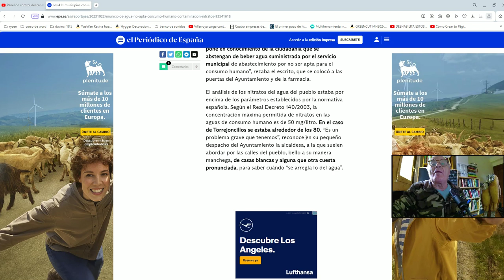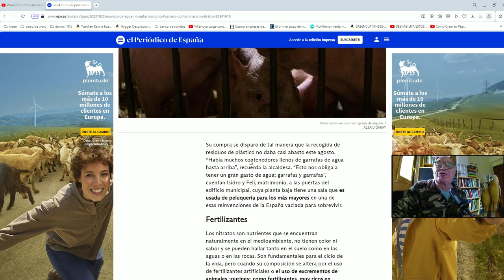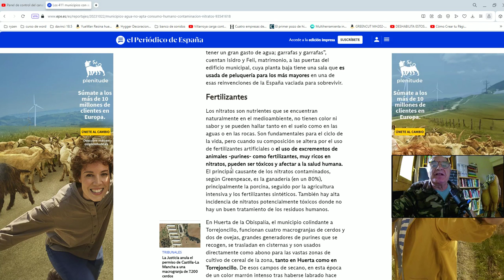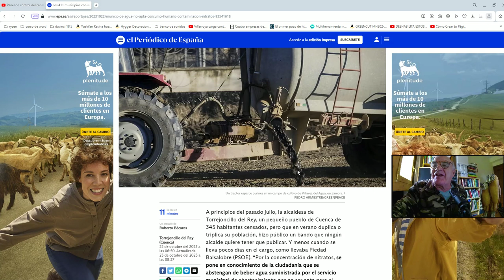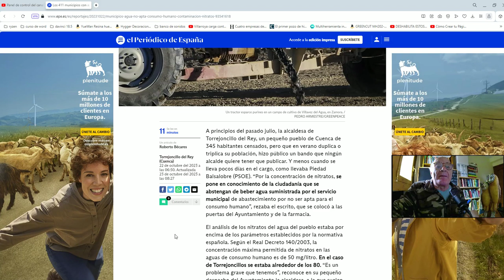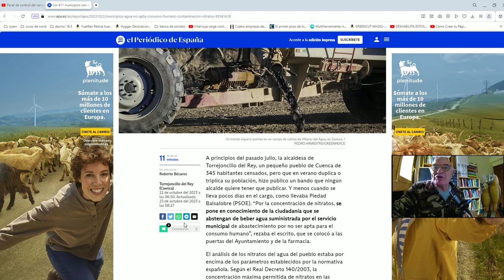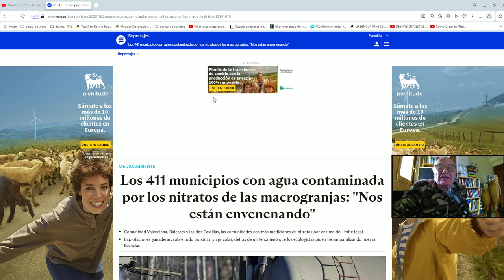Estáis preparados para lo que se nos avecina?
Queridos amigos. Ved este vídeo. Si os da la gana lo veis y si no, Mejor os jodéis igual, sin verlo.